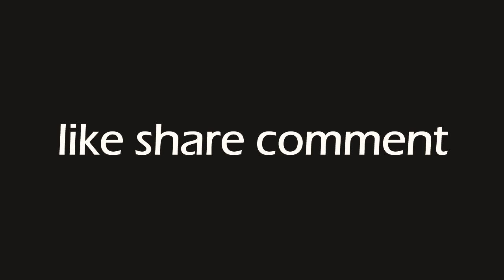Finally || Sonu Reply On Sonu Tane Mare pr Bharosa Naki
Ritvik Agrawal Films